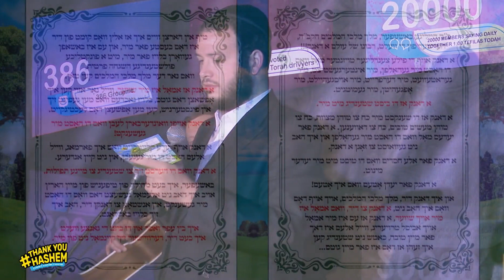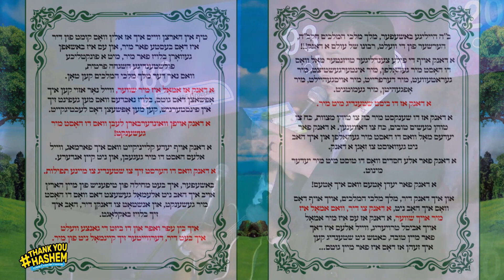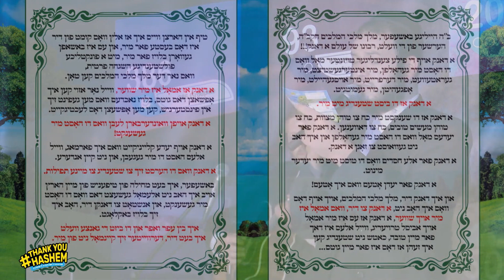A stunning rendition of Tefilas Todah by Motty Illowitz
Tefilas Todah is an inspiring prayer, thanking Hashem for running our lives. Regardless if everything is going well or not, we always thank Hashem for seeking only what's best for us. During our second anniversary event, we asked the famous singer Motty Illowitz to recite the prayer in song. The result was awe-inspiring!

Thank You Hashem, is a movement that encourages living a life of gratitude by constantly thanking Hashem.